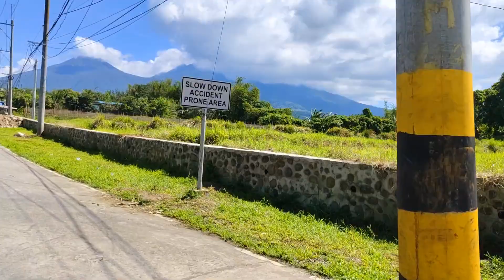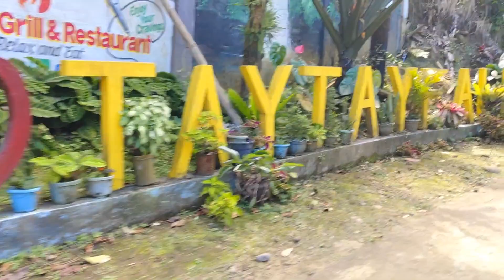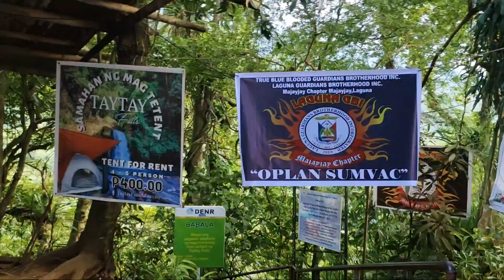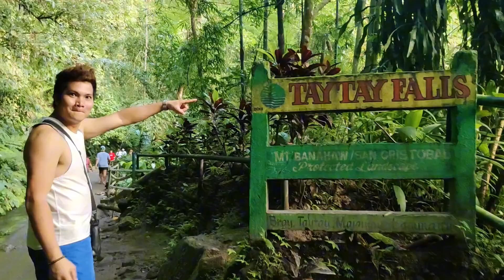Hugot line sa pag byahe dito sa Taytay ,Bumisita sa resort at nag swimming sa Taytay falls